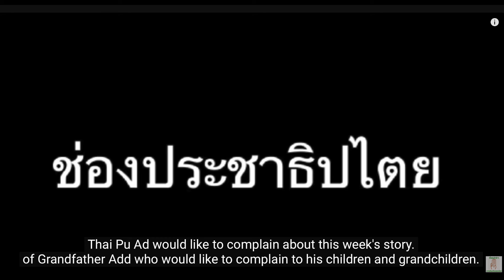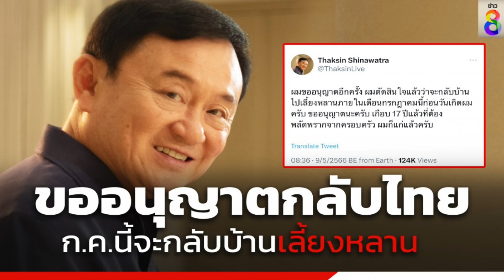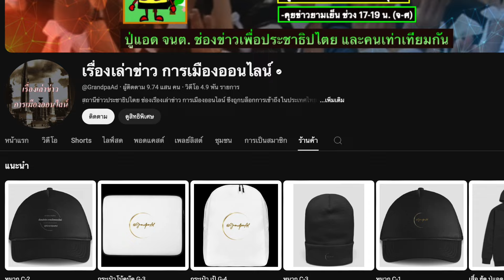คุยยามเย็นกับปู่แอด 05-09 (Sub Thai-Eng): "อุ้งอิ๊งลั่น ครม.สืบสันดาน ครอบครัว ไม่ใช่ข้อเสีย"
คุยยามเย็นกับปู่แอด 05-08 (Sub Thai-Eng): "อุ้งอิ๊งลั่น ครม.สืบสันดาน ครอบครัว ไม่ใช่ข้อเสีย"